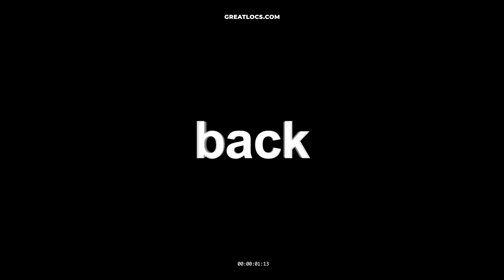Tory Lanez Fake Dreadlocks